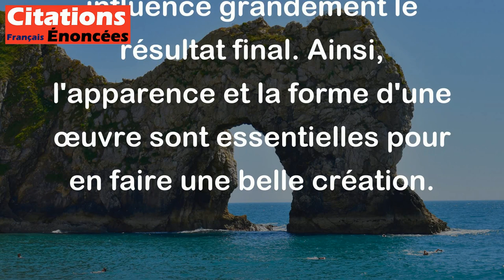Les belles oeuvres sont filles de leur forme, qui naît avant elles. - Paul Valéry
Cette citation de Paul Valéry exprime l'idée que les œuvres d'art sont étroitement liées à leur forme, qui est créée avant même que l'œuvre soit réalisée. En d'autres termes, la forme de l'œuvre ouvre la voie à sa réalisation et influence grandement le résultat final. Ainsi, l'apparence et la forme d'une œuvre sont essentielles pour en faire une belle création.